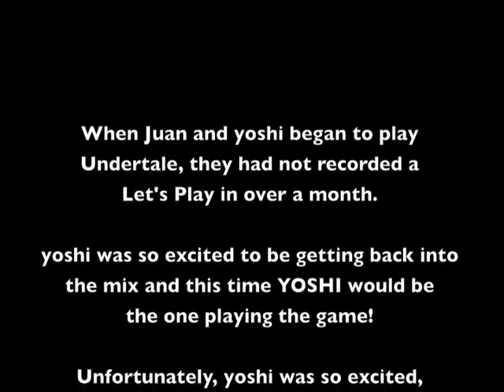Juan & yoshi play Undertale - Episode 1 - Watch This With Annotations On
Since we messed up the audio for KOTOR, this time we've messed up the visuals! Aw geez, HERE WE GO.